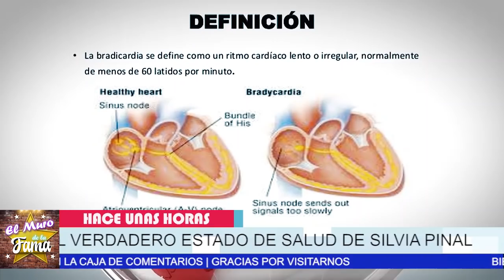🚨😪 𝗥𝗘𝗩𝗘𝗟𝗔𝗡 𝗘𝗟 𝗩𝗘𝗥𝗗𝗔𝗗𝗘𝗥𝗢 𝗘𝗦𝗧𝗔𝗗𝗢 𝗗𝗘 𝗦𝗔𝗟𝗨𝗗 De Silvia Pinal 😱𝗦𝗨𝗦 𝗛𝗢𝗥𝗔𝗦 𝗘𝗦𝗧𝗔𝗡 𝗖𝗢𝗡𝗧𝗔𝗗𝗔𝗦😭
¡ SUS HORAS ESTAN CONTADAS !, SU CORAZÓN PODRIA DETENERSE... REVELAN EL VERDADERO ESTADO DE SALUD DE SILVIA PINAL.

 ¿Cuántas veces se ha casado Silvia Pinal?, ¿Quién fue el novio de Silvia Piñal y Silvia Pasquel?, ¿Cuántos años tenía Silvia Piñal en Soy tu dueña?, ¿Cuánto mide de estatura Silvia Pinal?, ¿Quién es Livia hija de Silvia Pinal?, ¿Cuántos años es mayor Silvia Piñal que Enrique Guzmán?, ¿Cuántos años tenía Silvia Piñal cuándo se casó con Rafael?, ¿Quién fue el novio de Silvia Piñal que murio?, ¿Qué le pasó a Viridiana hija de Silvia Pinal?, ¿Cuántos hijos tuvo Silvia Pinal?, ¿Cuántas hijos tuvo Silvia Pinal?, ¿Cómo murio la hija de Silvia Pinal?, el muro de la fama

¡ BIENVENIDOS ‼️